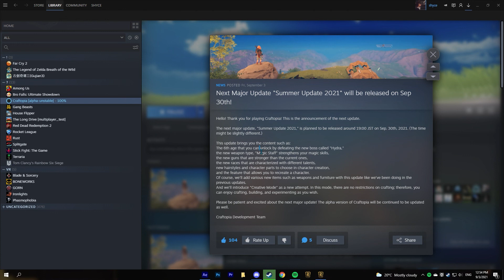Summer Update 2021 Announcement Opinions [Craftopia]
In this video, I briefly update anyone not following the Craftopia news about the newest summer 2021 update, as well as give my own opinions on the update.